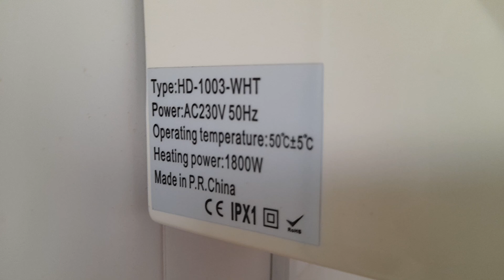KINGWE SoftDry (Probbax) at las Góndolas - Maspalomas, Gran Canaria, Canary Islands - 🚻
Here we have this weird hand dryer at a 2 star hotel, and I wasn't expecting it to be in here, normally Spain has sh*t dryers here and more dryers I found is worse!

Date recorded: May 13th 2024